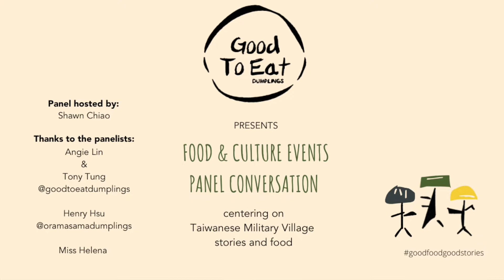Food & Culture: Taiwanese Military Village - Lunch Seating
Historically, the people of Taiwan had always revered oxen and treasured the role they played in agriculture. The act of consuming beef had long been taboo. So how did beef noodle soup become the national dish of Taiwan?

For centuries, Taiwanese farmers produced predominantly sugar and rice crops. Thus when did wheat noodles and dumplings enter into Taiwanese culture and become a staple of their cuisine?

Good To Eat Dumplings, in collaboration with Henry Hsu, the owner of Oramasama Dumplings, invite you to an authentic experience of visiting a traditional beef noodle soup house in Taiwan.

At the event, guests learnt about how these iconic Taiwanese dishes came to be. In this panel conversation hosted by Shawn Chiao we discussed  culinary insights and personal experiences about this tumultuous yet transformative period of Taiwan's history from our special guests.

Most importantly, regardless of ethnicity and family history, we hope the shared human experience of holding onto one's heritage through food - can bring us all closer in today's social climate.

Thanks to the panelists:
Angie Lin

Miss Helena

Hosted by: Shawn Chiao